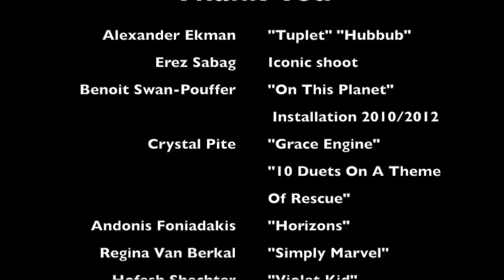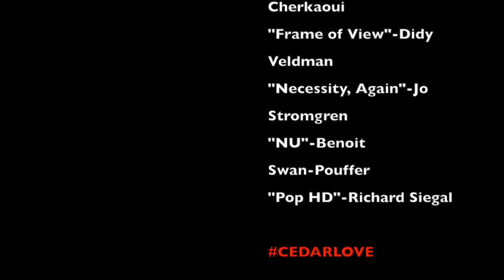Jon Bond Dance Performance for Cedar Lake Contemporary Ballet Company 2007 - 2015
Jon Bond's dance performance for Cedar Lake Contemporary Ballet Company from 2007 to 2015.